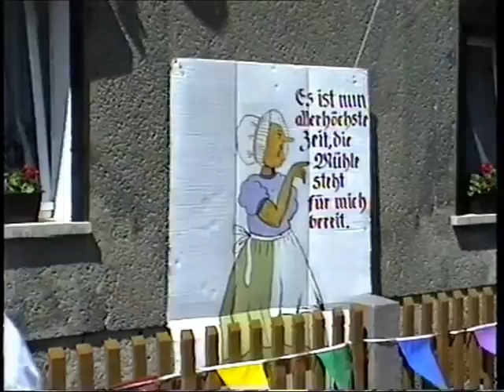Lobitzscher Altweibermühle 1995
Die Lobitzscher Altweibermühle wird nur alle sieben Jahre veranstaltet.